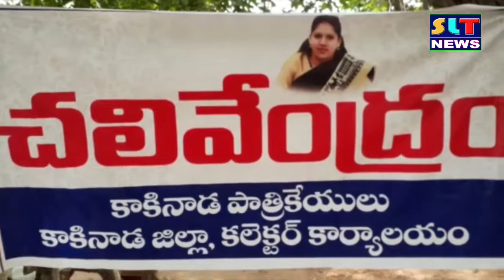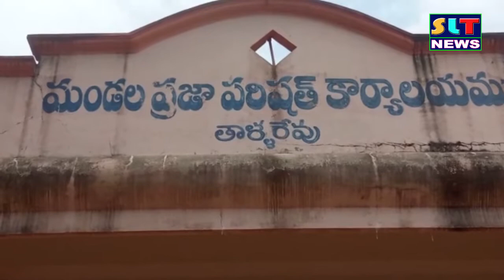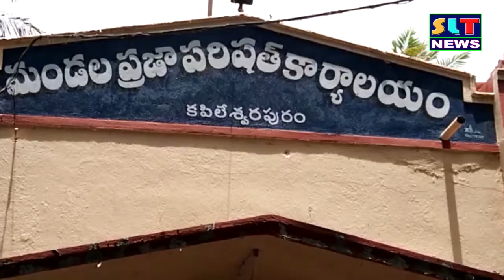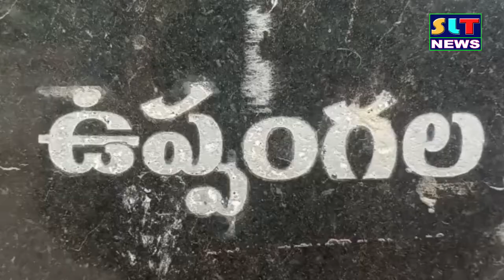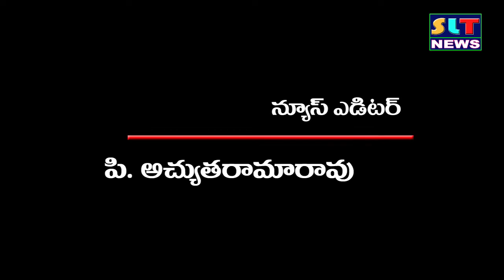SLT NEWS EAST GODAVARI 09 05 2022